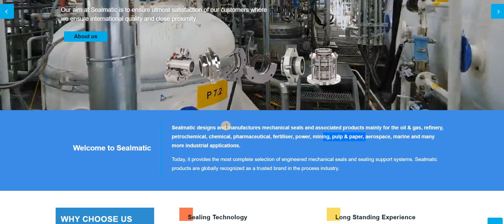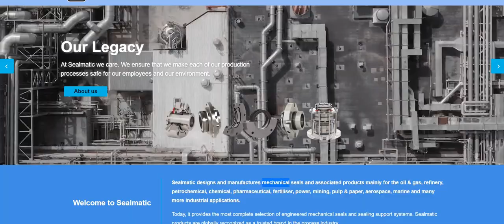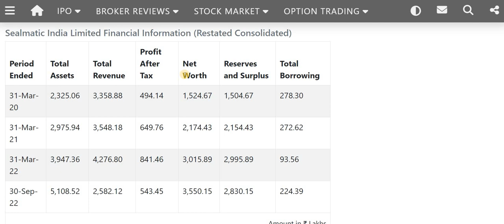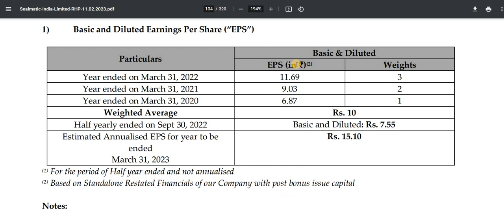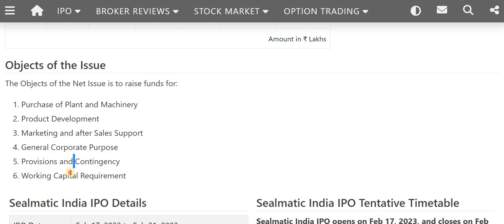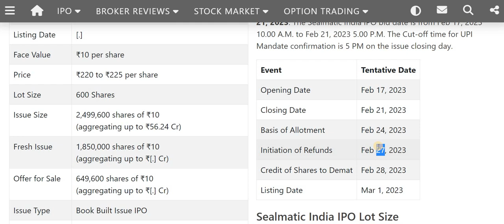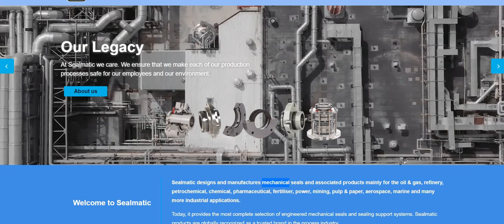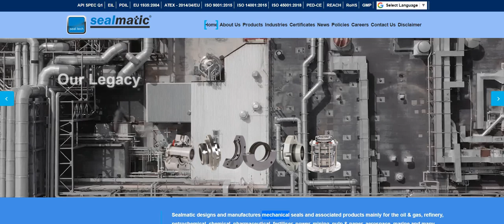Sealmatic India Limited IPO Review - Apply Or Avoid?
Sealmatic India IPO Review,Sealmatic India IPO Details,Sealmatic India IPO Analysis,Sealmatic India IPO GMP,Sealmatic India IPO Subscription Status